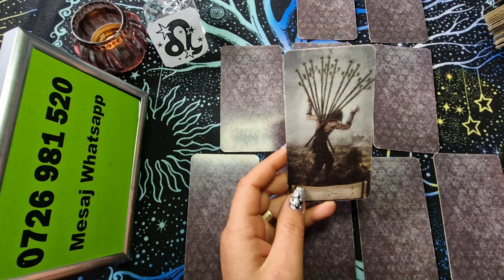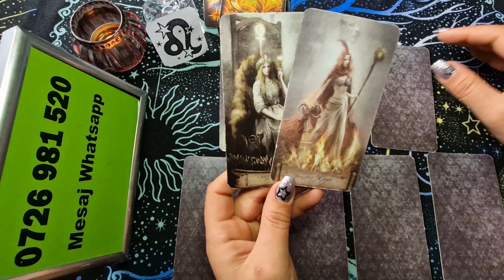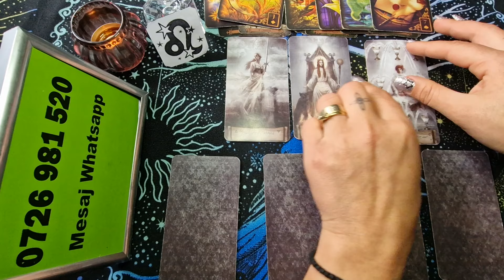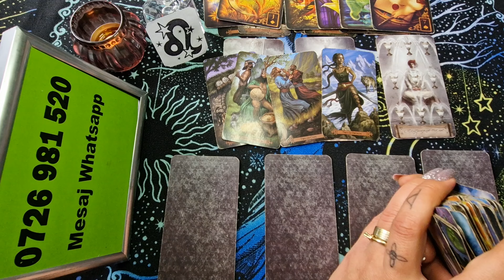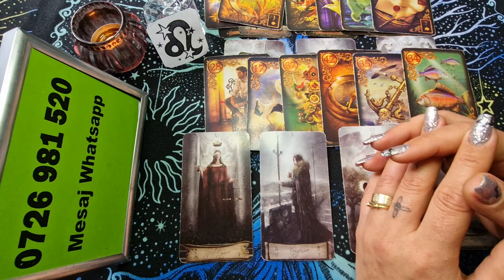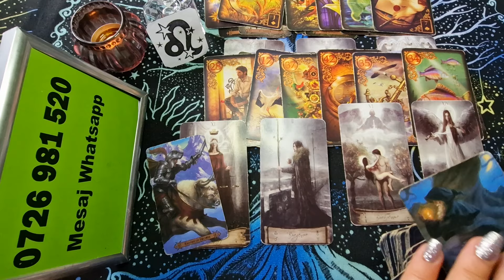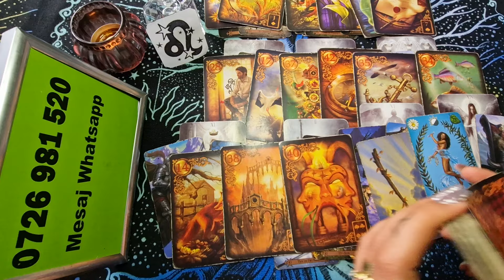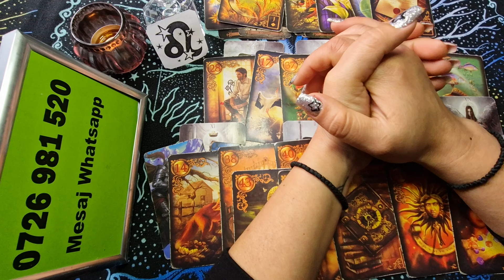Leu - Ce va este scris , se va intampla ! Bonus Aprilie 2024